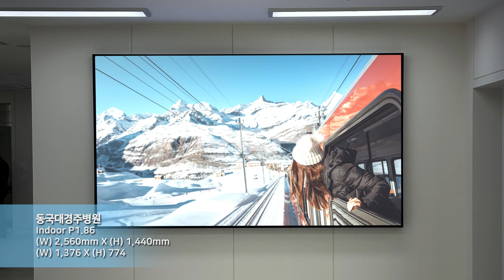[RCH] 동국대경주병원 (Dongguk University Gyeongju Hospital LED display)